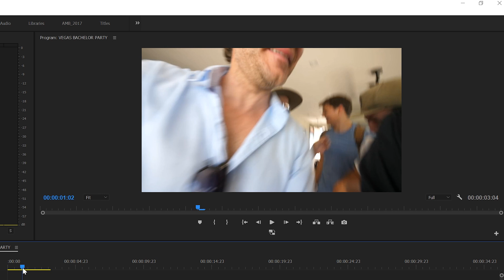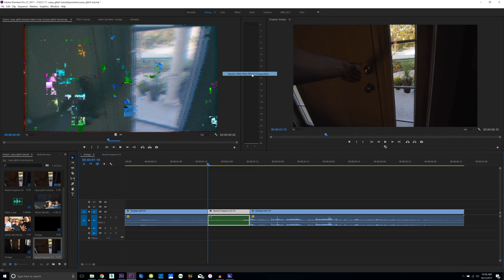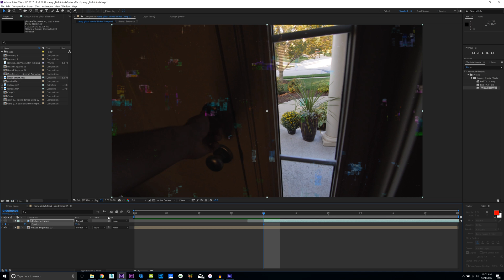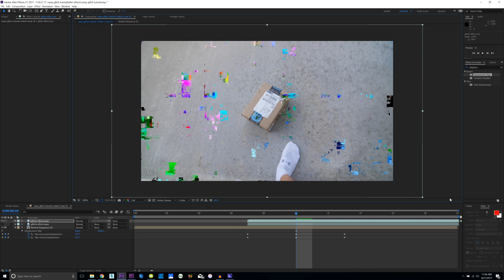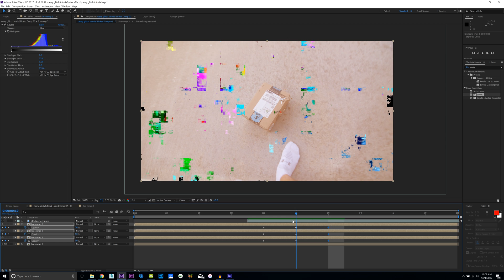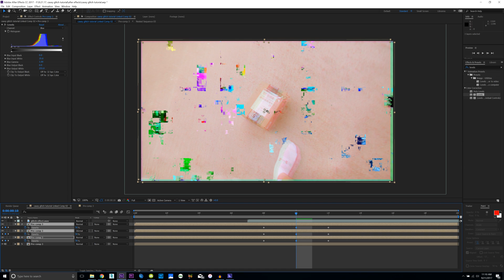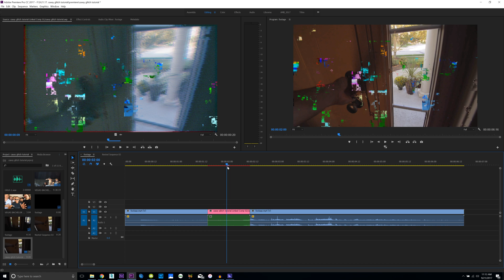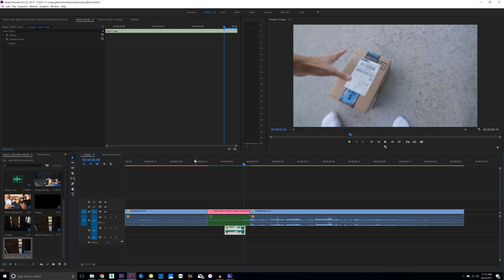After Effects Tutorial: How To Casey Neistat Glitch Effect!!!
Today's adobe after effects tutorial will be showing you how to achieve a Casey Neistat Glitch effects tutorial in premiere pro and after effects. Lately in 2017 in caseys recent videos he has been using a glitch effect and I wanted to show you how to replicate it.

Equipment:
My Camera
His Drone
My Drone
Small Camera
Medium Camera: Panasonic G7
Main Lense
Favorite Lense
Big Camera: Blackmagic Mini Ursa
Lense: The Panasonic Lumix 20mm f1.7 Mk2
Panasonic 14-42/3.5-5.6 ASPH. MEGA O.I.S.